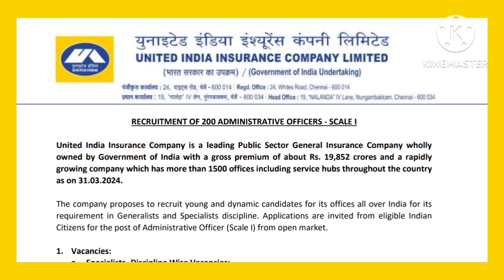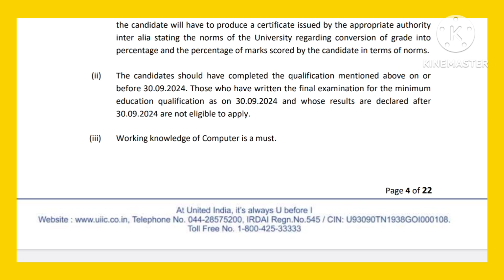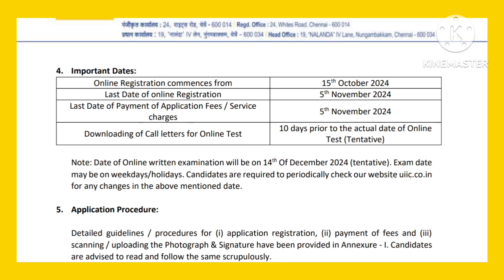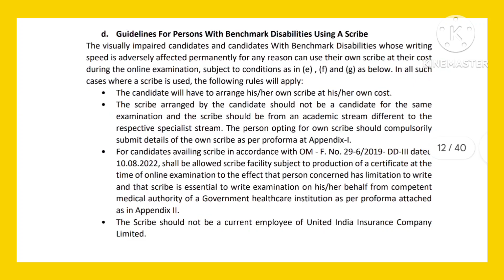ఏదైనా డిగ్రీతో 200 ఉద్యోగాలు.